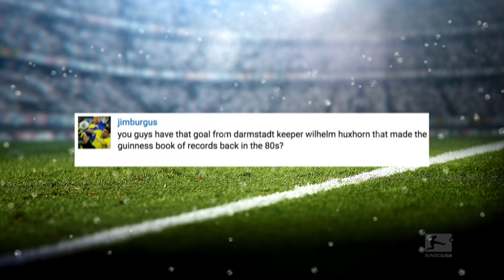Twice in a Lifetime! A Goalkeeper’s Goalscoring Knack - Advent Calendar 2015 Number 13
You asked to see a bizarre goalkeeper goal from the '80s. Behind door number 13 of our Advent calendar, we take a look at what truly was a crazy goal from a certain Wilhelm Huxhorn.